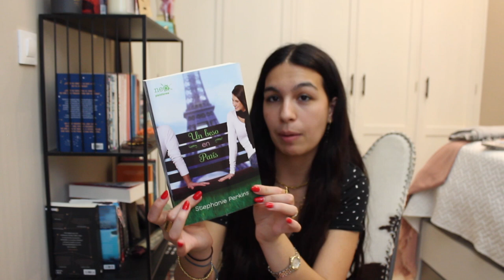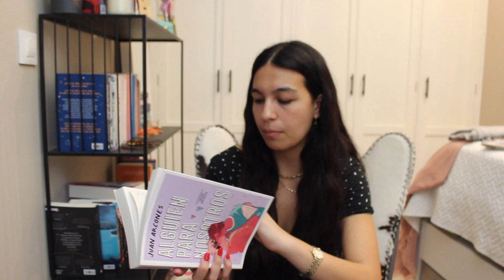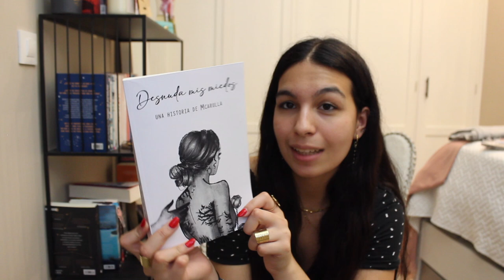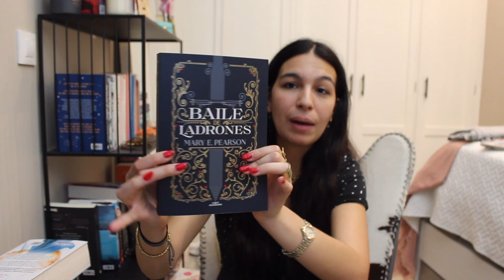Todo mi TBR físico: mis libros pendientes📖💞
Mi wishlist de amazon

Besos!💋